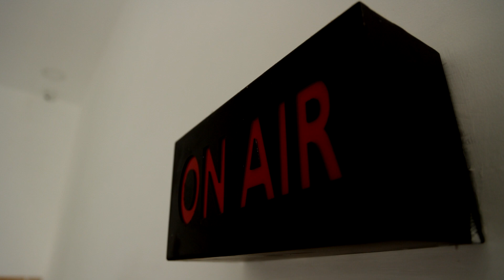சிறுத்தை மரணத்தில் சிக்கும் எம்.பி.? சூடுபிடிக்கும் போராட்டம்